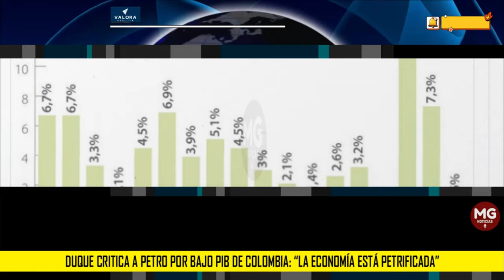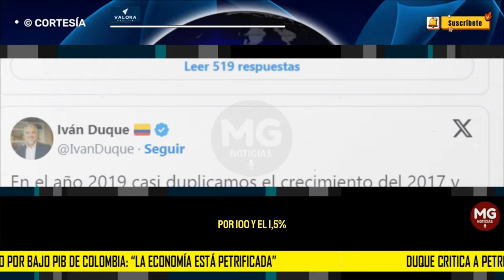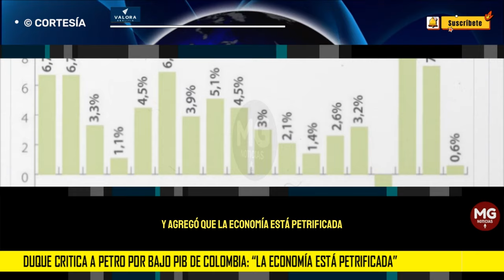"LA ECONOMÍA ESTÁ PETRIFICADA" 📢 Iván Duque, lanzó fuertes críticas a presidente Gustavo Petro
“En el 2021, esas mismas medidas nos permitieron el mayor crecimiento de nuestra historia y para agosto del 2022 la tendencia alcanzada nos permitió lograr el segundo mayor crecimiento de nuestra historia”, dijo el exmandatario por medio de su cuenta de X.
VALORA ANALITIK